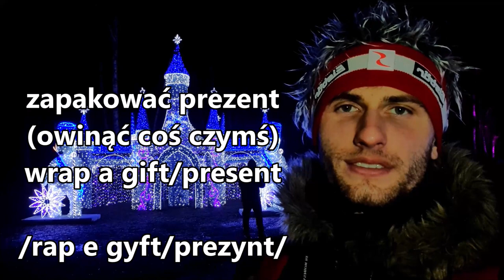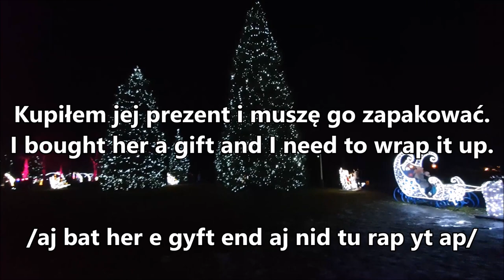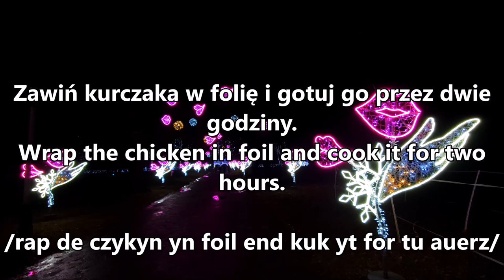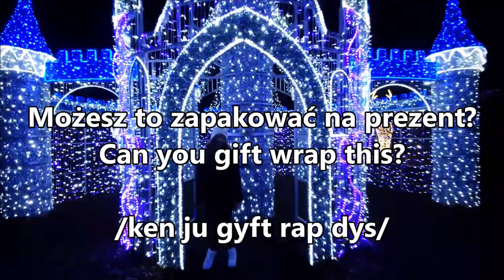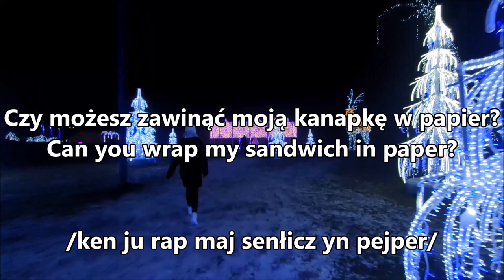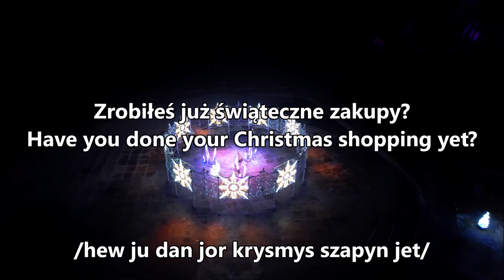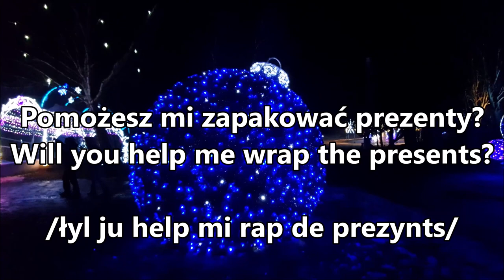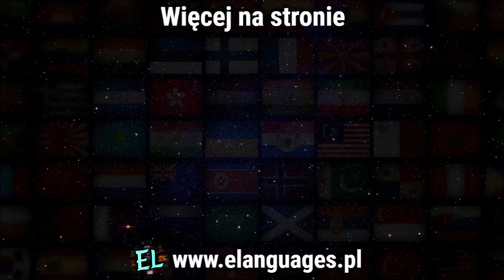Zapakować prezent - Jak powiedzieć po angielsku #51 - Park Miliona Świateł Zabrze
Jak po angielsku rozmawiać o prezentach, pakowaniu prezentów, zakupach świątecznych i nie tylko!
💭 Pomożesz mi zapakować prezent?
💭 Zawiniesz mi to w papier?
💭 Oferujecie pakowanie w prezent?
Angielskie zwroty, które przydadzą się podczas Świąt Bożego Narodzenia. The Million Lights Park Zabrze

śpiewają Sylwia Banasik, Kamil Dominiak, Zuzanna Gierczycka, Kuba Jurzyk, Bartłomiej Kozielski, Jarek Kozielski, Natalia Piotrowska-Paciorek, Sylwia Przetak, Karolina Warchoł, Michał Węgrzyński, Adrian Wiśniewski i Kamil Zięba

skrzypce: Magdalena Laskowska, wiolonczela: Beata Cholewa, instrumenty perkusyjne: Alicja Mazurek

aranżacja muzyczna: Marcin Kuczewski
reżyseria, realizacja i edycja nagrań: Bartłomiej Kozielski - Studio Accantus
miks i mastering: Bartłomiej Kozielski, Marcin Kuczewski

©: Stowarzyszenie Wikimedia Polska. Zezwala się na korzystanie z utworu na warunkach licencji Creative Commons Uznanie autorstwa 3.0 PL, dostępnej pod adresem:

📍 Miejsce:
Park Miliona Świateł - Królowa Śniegu/Kąpielisko Leśne, Zabrze, Polska